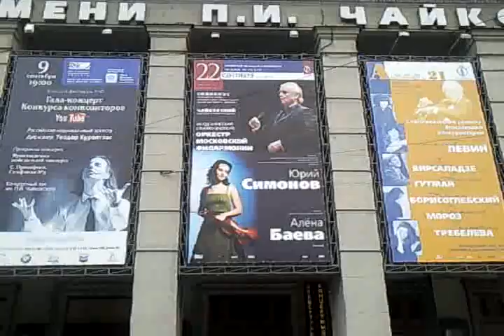Митинг Москва - Акция в защиту 31 статьи Конституции РФ. Триумфальная 31.08.2010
Каждое 31 число, граждане Москвы собираются на Триумфальной площади, в защиту 31 статьи конституции РФ.
Лимонов.

00:00 - Полиция: Уважаемые граждане, освободите проезжую часть
00:30 - Толпа людей на площади
01:30 - Полиция: Освободите проезжую часть!
02:00 - Автозаки на площади
02:20 - ДПС пропускает АМР
03:00 - Люди скандируют лозунги

Всем привет! Добро пожаловать на мой канал Drongogo. Публикую разные видео о жизни в России. Люблю путешествовать, но и социальные вопросы мне близки...